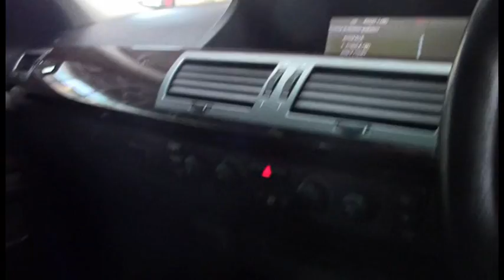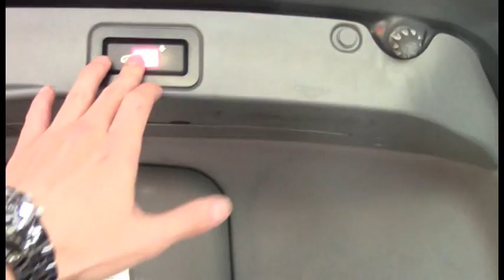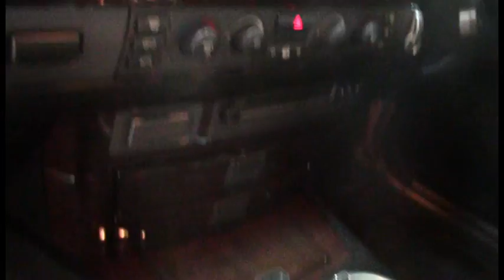BMW 745Li E66 LWB Black 2003 SN1009906